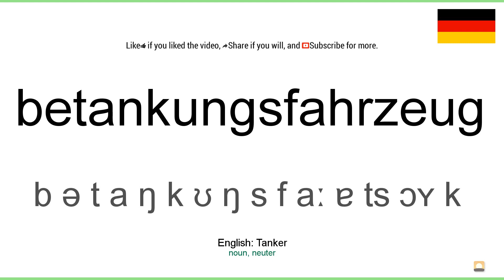Aussprache: Betankungsfahrzeug (Deutsch)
How to pronounce betankungsfahrzeug in german
Wie betankungsfahrzeug ausgesprochen Deutsch
Die deutsch aussprache von dem wort betankungsfahrzeug.
Cómo pronunciar betankungsfahrzeug en aleman
Comment prononcer betankungsfahrzeug en allemand
Come pronunciare betankungsfahrzeug in tedesco